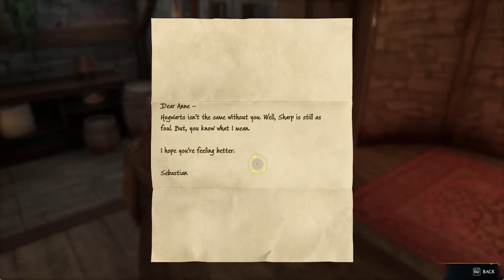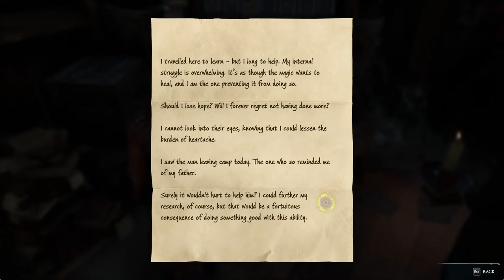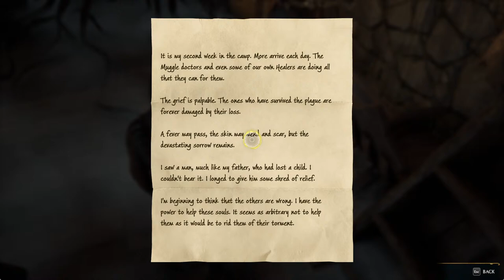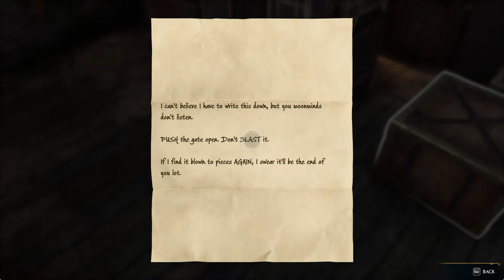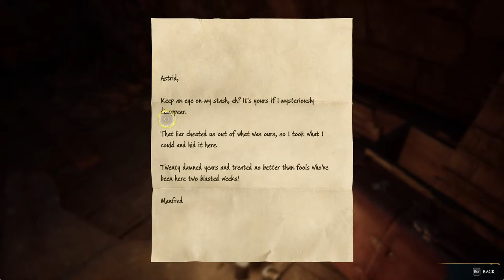How to unlock and fly Hippogriff Mount!- Hogwarts Legacy Ep. 7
Today we unlock the Hippogriff and Thestral mounts.